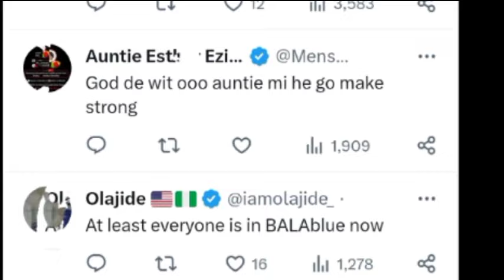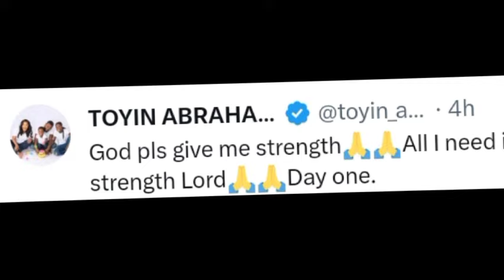OTI SUMI PR@YERS RAIN AS FAMOUS YORUBA MOVIE ACTRESS, TOYIN ABRAHAM SHARES dīstúrbíng post| Mo BIMPE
Watch Latest Yoruba Movies update Latest Yoruba Movies Yoruba Movies Yoruba Actor Toyin Abraham Kolawole Ajeyemi Celebrity News Toyin Abraham Ajeyemi Films Couples Goals Kolawole Ajeyemi Tv TOYIN ABRAHAM New movies 2022 Nigerian Movies Naija Movies Nollywood Movies of Odunlade Adekola Lateef Adedimeji Mo bimpe Oyebade Wumi Toriola Kolawole Ajeyemi Adeniyi Johson Ibrahim Chata Femi Adebayo Biola Adebayo Lalude Sanyeri Ibrahim Yekini itele Afeez Owo Mide Funmi Martins Rotimi Salami Mr Latin Jumoke Odetola Kemi Korede Laide Bakare Bolanle Ninalowo Sisi Qaudri Funmi Awelewa Morili Ronke Odusanya Pasuma Saheed Osupa Kiki Bakare Jamiu Azeez Kolawole Ajeyemi Tv Toyin Abraham Tv Kolawole Ajeyemi movies Yoruba Movies Yoruba Actor Toyin Abraham Kolawole Ajeyemi Celebrity News Toyin Abraham Ajeyemi Films Couples Goals Kolawole Ajeyemi Tv Toyin Abraham Tv Lizzy Anjorin movie Lizzy Anjorin Iyabo Ojo Adeniyi JOHNSON PRISCY Birthday Iyabo Ojo daughter Kiitan Bukola birthday Koko Zaria MC OLUOMO Pregnant mo Bimpe Lateef Adedimeji yorubamovies2023 latestyorubamovies behindthescenes Yoruba lateef ademeji and Mo bimpe Toyin ABRAHAM Pasuma Iyabo Ojo Jaiye Kuti Mercy Ebosele Damola Olatunji Adeniyi Johnson Seyi Edun Iyabo Ojo Kolawole AJEYEMI Toyin ABRAHAM daddy Ire Mummy Ire Kolawole AJEYEMI new movie TOyin ABRAHAM new movies